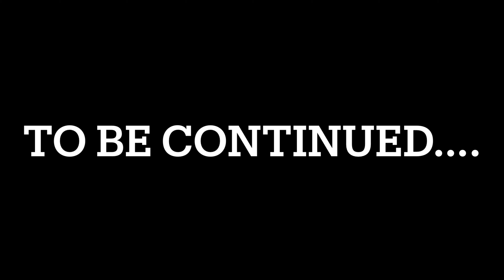MY DYSFUNCTIONAL FAM(ily) MHZKIM JUAN & MR. PITT